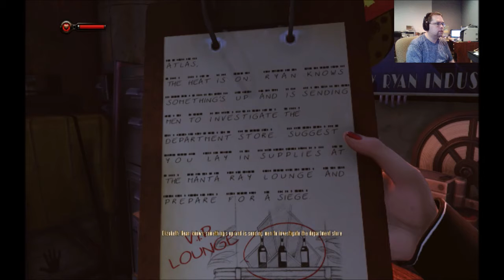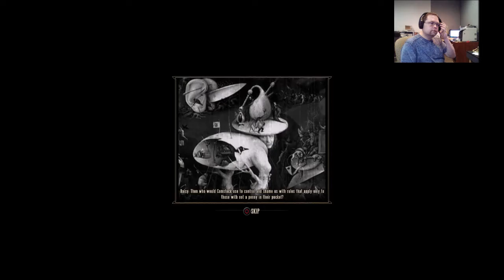Bioshock Infinite: Burial at Sea Episode 2 - Let's Play: Part 2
Crimix continues to play Bioshock Infinite with the DLC Buried at Sea Ep2  Let's Play from the PS4 Bioshock Collection!

if you want to see more videos like this in the future!